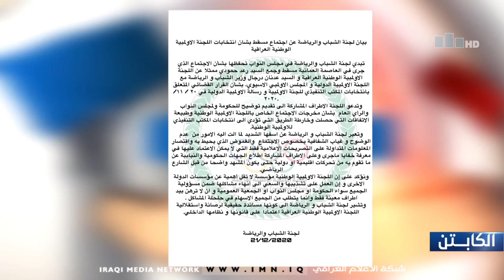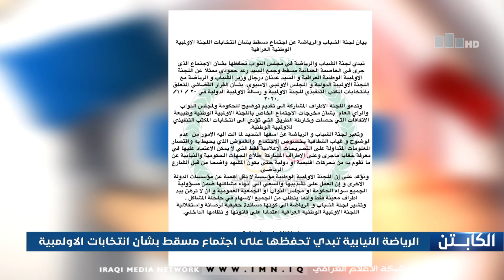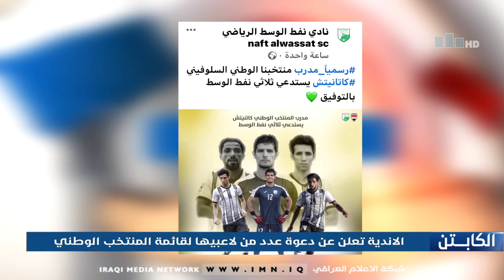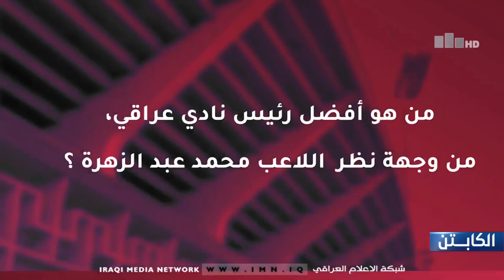العراقية الرياضية برنامج الكابتن مع حسين البهادلي